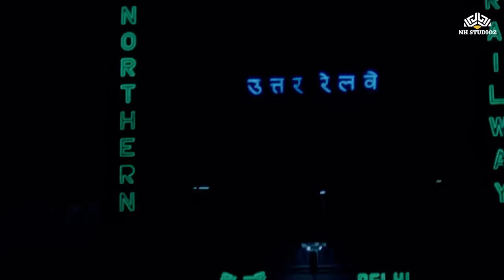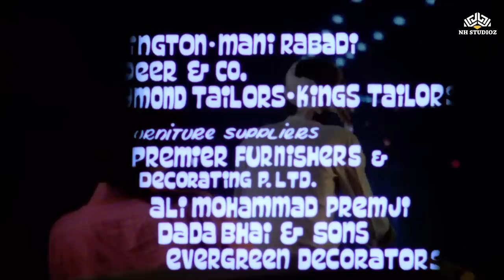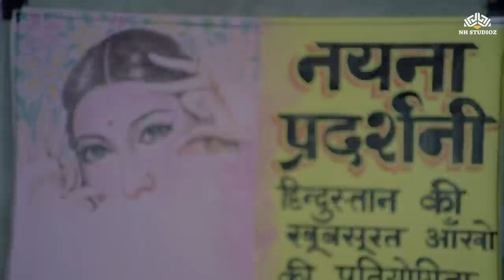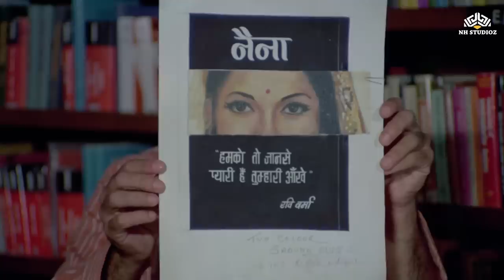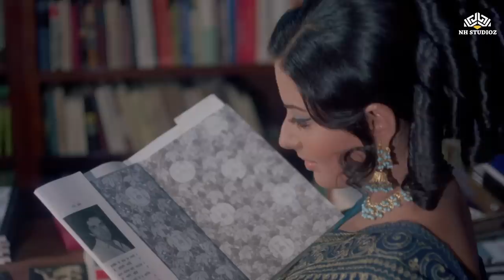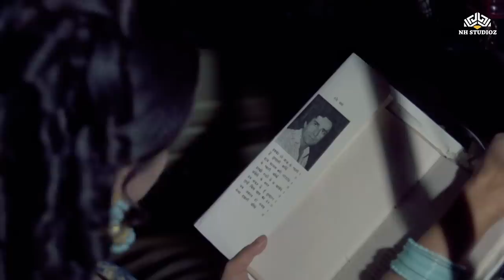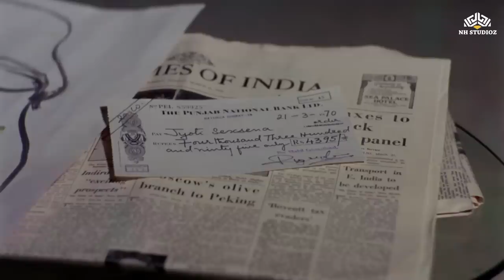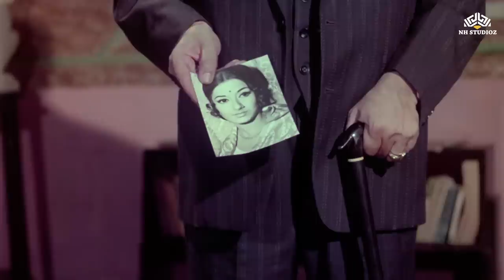Moushumi Chatterjee Blockbuster Movie | Naina1973 Full Hindi Movie | Shashi Kapoor, Farida Jalal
A self-conscious bride is tormented by the memory of her husband's dead first wife.
Movie:- Naina (1973)
Directed By:-  Kanak Mishra
Writer: Kaifi Azmi
Film cast: Shashi Kapoor, Rajshree, Moushmi Chatterjee, Padma Khanna, Rehman, Akashdeep, David, Sanjana
Singer: Asha Bhosle, Kishore Kumar, Mohammed Rafi, Sharda (2)
Lyricist: Hasrat Jaipuri, Indeevar, Kaifi Azmi
Music Director: Shankarsinh Raghuwanshi, Jaikishan Dayabhai Pankal
Film Director: Kanak Mishra
Film Producer: Babubhai Shah
Songs :
1.  Albele Sanam Tu Laya Hai Kahan
2.  Hamko To Jaan Se Pyari Hai Tumhari Aankhe (Version 2)
3.  Hamko Toh Jaan Se Pyaari Hain (Version 1)
4. Kya Jaane Kami Kis Chiz Ki Main
5. Hone Lagi Hai Raat Jawan
6.  Jane Mujhe Tune Yah Kya Chij Pila Di
7.  Man Ke Panchi Kahi Door Chal Door Chal
8.  Najar Jab Uthai Dua Ban Gayi
9.  Uss Jagah Chal Ke Jahan Mere Dil Dur Bahut Dur Kahin Bhi Le Chal (Part 2)
Filmfare Awards 1974
Winner
Filmfare Award Best Playback Singer - Female
Asha Bhosle
For the song "Hone lagi hai raat jawan".
Nominee
Filmfare Award Best Playback Singer - Male
Mohammad Rafi
For the song "Hum Ko Jaan Se Pyaari"